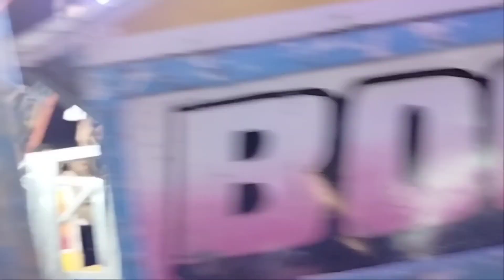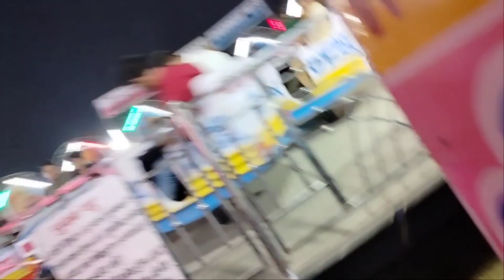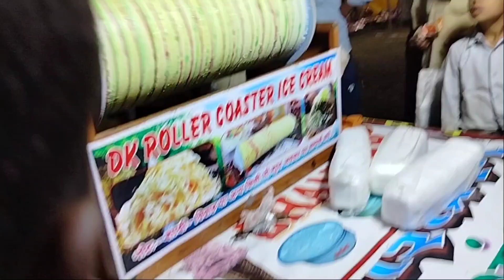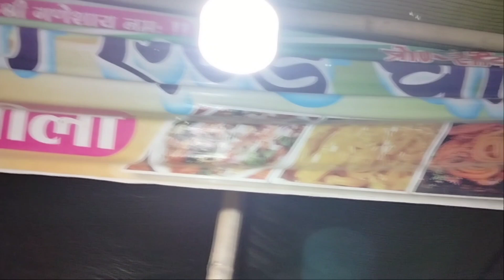मेले में दुनिया का सबसे बड़ा रोल ice cream ||duniya ka sabse bara ice cream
मेले में दुनिया का सबसे बड़ा रोल ice cream ||duniya ka sabse bara ice cream|| ice

big ice cream
duniya ka sabse bada ice cream
biggest ice cream world
normal cream
normal ice cream
sabse bada ice cream
world big ice cream
Mela bajar
circus Mela bajar jhulua charkha
break dance
steamer bigg Boss
Mela bazar
MI ka video
Mela ka video
nasriganj all video
nasriganj ka video
2023 ka video
block video
vlogs video
new
vlogs video